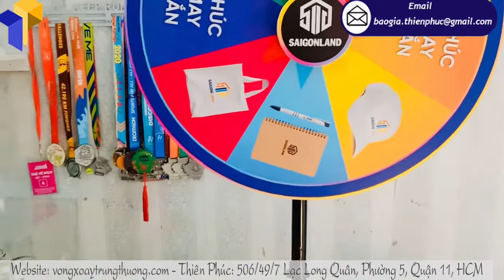Hỗ trợ thiết kế decal Miễn Phí khi mua vòng quay random trúng thưởng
Tên Sản Phẩm: vòng quay random trúng thưởng
Quy Cách Kỹ Thuật:
Chân xếp gọn dễ di chuyển

vòng quay random trúng thưởng hay còn gọi là vòng quay may mắn, một sản phẩm thường dùng trong các sự kiện chạy quảng cáo, bán hàng, ra mắt sản phẩm mới của các doanh nghiệp. Với kết cấu vững chắc nhưng rất cơ động, vòng quay trúng thưởng có thể tháo rời, gấp gọn để mang đi.

Mua vòng quay random trúng thưởng để đạt được hiệu quả và tiết kiệm chi phí cho đơn vị, doanh nghiệp của bạn là phương án vừa thuận tiện trong việc di chuyển và sản phẩm lại không quá tốn nhiều diện tích trưng bày nên rất nhiều doanh nghiệp đã lựa chọn sản phẩm vòng quay trúng thưởng này để phục vụ cho mục đích quảng cáo và thu hút khách hàng về với sự kiện của mình nhằm mục tiêu chuyển tải thông điệp giới thiệu sản phẩm, tập trung khách hàng để PR về mục tiêu của chương trình sự kiện.
vòng quay trúng thưởng nhận quà hiện nay là một trong những vật phẩm quảng cáo bán chạy nhất tại Thiên Phúc, bởi hình ảnh quảng cáo đẹp, màu sắc cùng tông mà với hình ảnh sản phẩm công ty, mặt vòng quay trúng thưởng sự kiện có thiết kế logo doanh nghiệp gây ấn tượng với khách hàng cùng tính năng tháo lắp tiện dụng dễ dàng chạy chương trình tại nhiều điểm khác nhau. Có thể tái sử dụng được nhiều lần chỉ cần thay phần hình ảnh quảng cáo khi có chương trình mới.

Tự hào là đơn vị đầu tiên thiết kế, thi công vòng quay may mắn tại HCM. Thiên Phúc với hơn 10 năm kinh nghiệm trong việc gia công vòng quay random trúng thưởng, bên cạnh đó là đội ngũ nhân sự khéo léo, chuyên nghiệp, tận tình từ khâu thiết kế đến sản xuất tạo ra các sản phẩm vòng quay trúng thưởng đẹp mắt, độc đáo và chất lưng.
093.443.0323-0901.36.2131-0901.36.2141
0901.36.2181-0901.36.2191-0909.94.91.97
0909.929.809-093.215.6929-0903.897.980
Thời gian làm việc:
8h–17h30 (Thứ 2–Thứ 7)
Seo admin: Minh